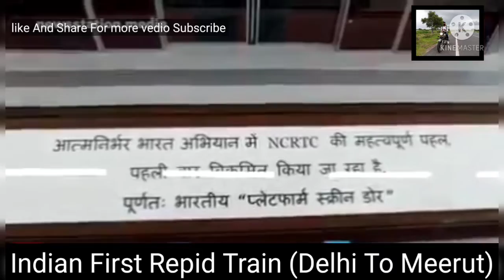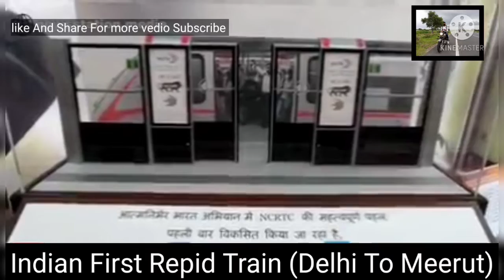दिल्ली से मेरठ तक चलने बाली नई रैपिड रेल | देखते ही दिल्ली की मेट्रो को भूल जाओगे🤗rapidrailnew2022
इसमें आपको दिखाएंगे मेरठ के इतिहास और मेरठ के रेलवे स्टेशन । औऱ हाँ भारत सरकार की नई रेल रैपिड रेल जो कि दिल्ली से मेरठ तक 180km/h की स्पीड से पटरी पर दौड़ेगी । और 50 मिनट से भी कम समय में दिल्ली से मेरठ तक कि दूरी कवर कर लेगी । rapidrail newtrain rapidtraindelhitomeerut delhitomeerut livetrain indianrailway2022 newrailway Narendramodiji @pmoindia